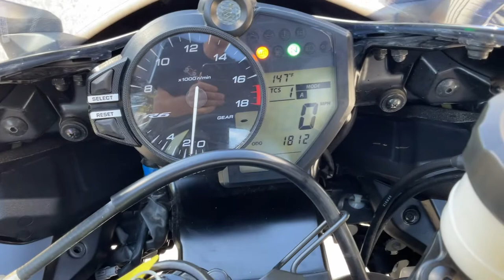2020 Yamaha R6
2020 Yamaha R6 $14999